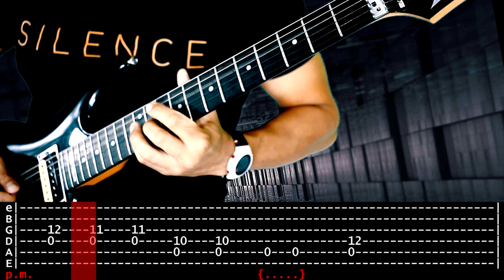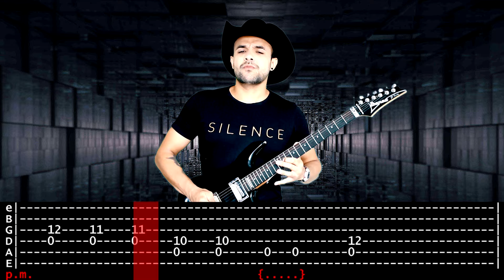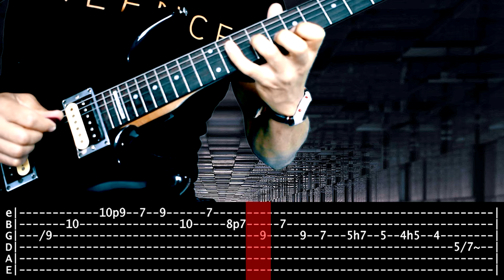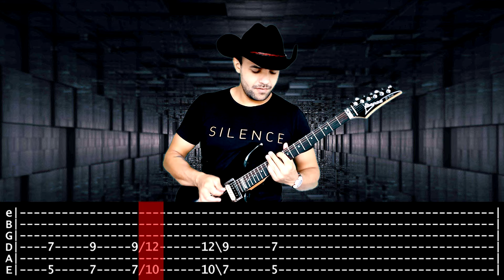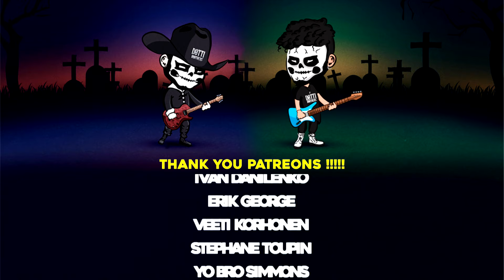【METALLICA】[ The Unforgiven ] cover by Masuka | LESSON | GUITAR TAB